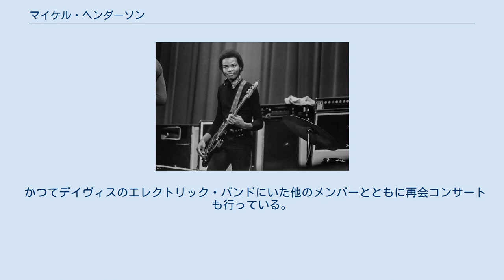マイケル・ヘンダーソン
マイルス・デイヴィスと共演するヘンダーソン（1971年） マイケル・ヘンダーソン（Michael Henderson、 1951年7月7日生まれ）は、1970年代初期に『ジャック・ジョンソン』、 『パンゲア』、そして『ライヴ・イヴル』といった、初期のエレクトリック・ジャズ（後のフュージョン）のアルバムで、マイルス・デイヴィスと共演したことで最もよく知られているアメリカ合衆国のベーシスト、ボーカリストである。
 ヘンダーソンは、1970年代のエレクトリック・ジャズで最初に頭角を現したベーシストの1人であり、また過去40年に最も影響力を持ったジャズ、そしてソウルのミュージシャンの1人でもある。
マイルス・デイヴィスの他、マーヴィン・ゲイ、アレサ・フランクリン、スティーヴィー・ワンダー、ドラマティクス、ドクター・ジョン、その他多くの有名なアーティスト達と演奏し、録音をしている。
 ヘンダーソンは、ボブ・バビット、そしてボブに最も影響を与えた存在であるジェームス・ジェマーソンとともに、3人の最も偉大なモータウンのベーシストの1人だと考えられている。
 デイヴィスのバンドに加入する前には、ヘンダーソンは、スティーヴィー・ワンダーと一緒にツアーに出ていた。
スティーヴィー・ワンダーとはシカゴのリーガル劇場でライブのリハーサルをしていた時に出会ったのである。
デイヴィスは若いヘンダーソンが1970年の初めにニューヨーク市のコパカバーナで演奏しているのを見て、「オレがあんたのいかれたベーシストを連れて行くよ」とだけワンダーに言ったということである。
 デイヴィスと一緒に丸々７年過ごした後、ヘンダーソンはソロ活動を始め、作詞作曲と歌に集中して、1986年に引退するまで、アリスタ・レコードで多くのヒット曲とアルバムを生み出した。
バラードがよく知られているが、ヘンダーソンは影響力のあるファンクの演奏者であり、彼のリフと歌は広くカヴァーされてきた。
彼のソロでの録音は百万枚を優に越えるアルバムを売り上げている。
『ワイド・レシーヴァー』というアルバムに収録されている同名のタイトル曲は、ブレイクダンスのダンサー達に非常に好まれている。
このアルバムは2010年11月に イギリスのレコード会社スーパーバードから再発された。
また、『マイケル・ヘンダーソン・ベスト』というタイトルの編集盤にも「ワイド・レシーヴァー」は収録されている。
ヘンダーソンは、ノーマン・コナーズがソロで歌った「あなたは私の宇宙船」や、コナーズがジーン・カーンと共演している「ヴァレンタイン・ラブ」といったヒット曲をバラードとして歌ったことでも有名である。
 彼のベースリフの多くが、モータウンサウンドの太くて深みのあるノリを求めているプレイヤー達によって模倣されてきた。
彼のベースリフは、「バレンタイン・ラブ」や「あなたは私の宇宙船」といったヒット曲から、スヌープ・ドッグやLL・クール・Jといった面々のサンプリングのネタ元となってきた。
また、彼の歌は、ジェイ・Zのアルバム『アメリカン・ギャングスター』やエミネムの『8 Mile』などでサンプリングされたり、カヴァーされたりしている。
ノトーリアス・B.I.G.、リック・ジェームス、ウェイマン・ティスデイル、シュガー・レイといったメンバーの企画でもサンプリングされたりカヴァーされたりしている。
 彼は現在アメリカ合衆国に住んでおり、他のモータウンやソウルのミュージシャンたちの素材や、彼自身のソロの素材を演奏して、時にショーで演奏している。
 かつてデイヴィスのエレクトリック・バンドにいた他のメンバーとともに再会コンサートも行っている。